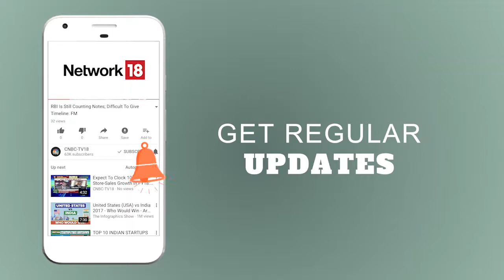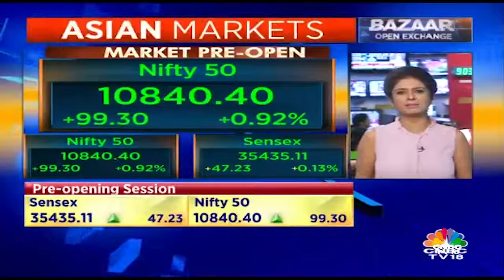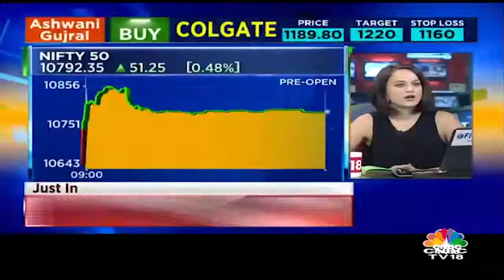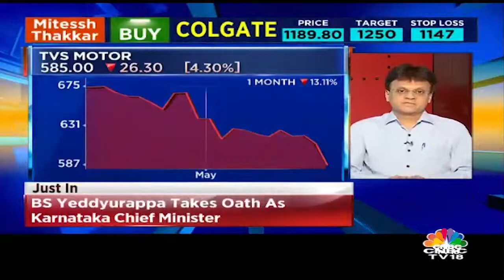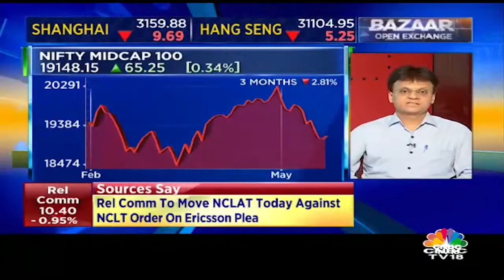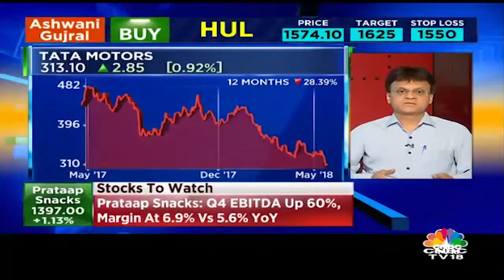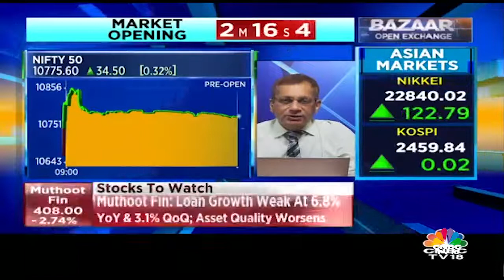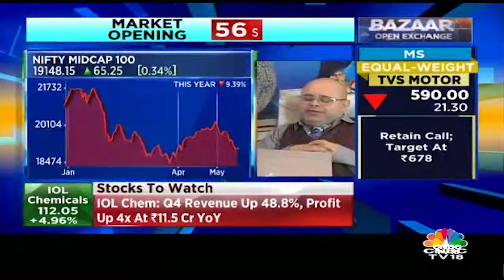Crude Oil Prices will be Up 20% in 2018 | Bazaar Open Exchange (Part 1) | CNBC TV18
Price surge as US inventories declines for 2nd week. Crude Oil Prices will be Up 20% in 2018. Watch the video to know more!